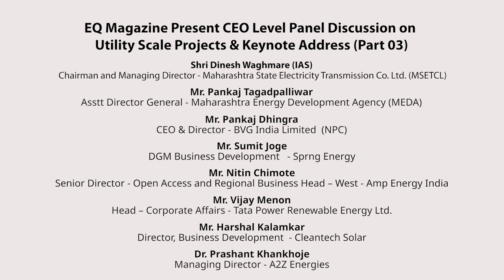CEO Level Panel Discussion on Utility Scale Projects At Pune Conference 2023.